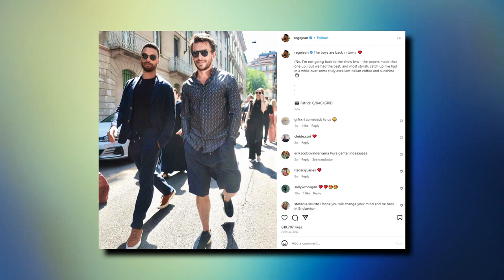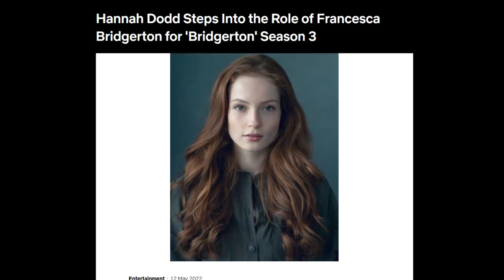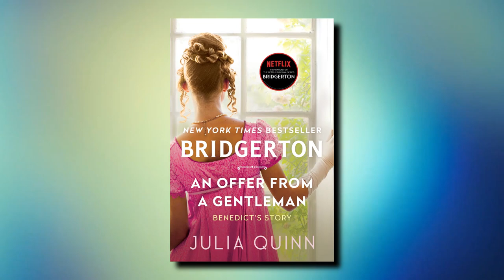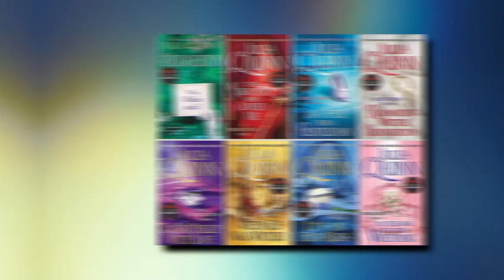Bridgerton Season 3 TEASER Photos LEAKED..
Welcome back to Film Dock, today on the channel we're going to be talking about Bridgerton Season 3 Leaked TEASER Photos.. if you're excited to learn more about this then make sure you watch the whole way through because you don't want to miss the details we have for you!